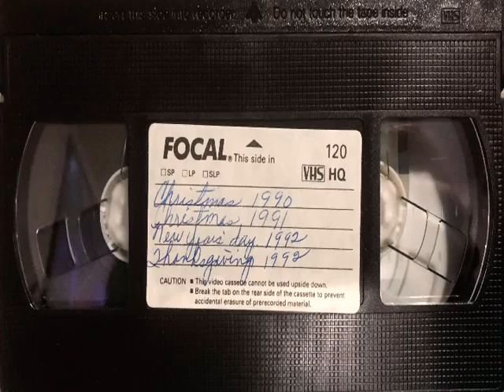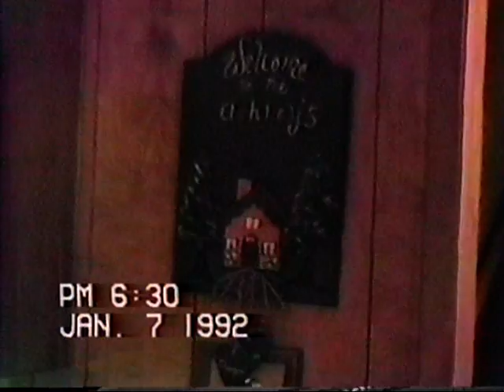1992 New Year's & Terri’s B-Day at Gran Gran’s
1992 New Year's & Terri’s B-Day at Gran Gran’s